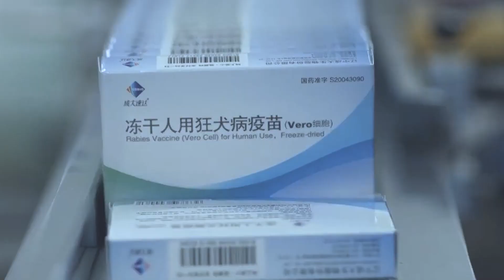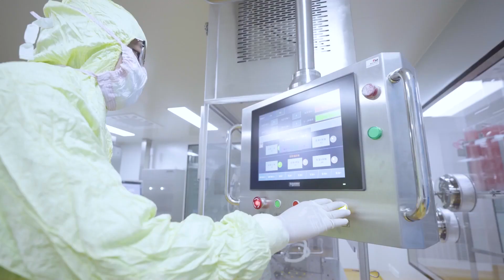The use of Stericlean robots in vaccine production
Stäubli robots play a central role in the production of vaccines. The large six-axis TX200 Stericlean robots are used to shake and tilt so-called “cell factories” (culture chambers) in a programmed sequence of movements, thereby stimulating the reproduction of the active substances they contain.